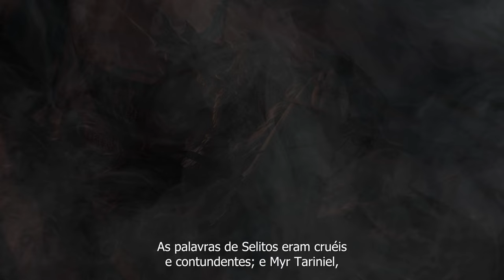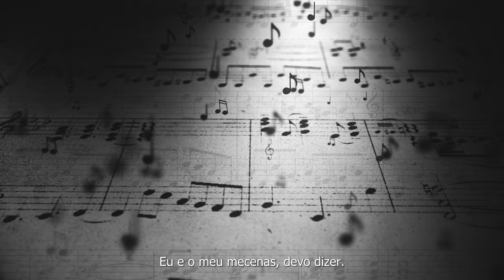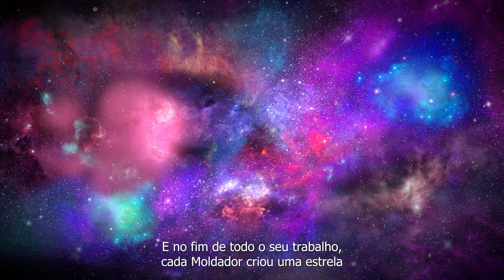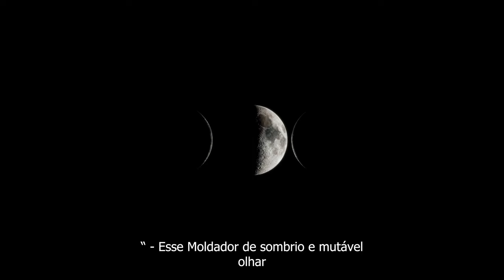Feluriana e a Guerra da Criação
Hello amigos!

Ahhh... Feluriana, a Dama do Crepúsculo. Hoje teremos a Guerra da Criação sob o seu misterioso e imparcial olhar. Mas agora, do que pode ter sido o gatilho para a Guerra: o roubo da Lua. Somos introduzidos a alguns conceitos novos: Conhecedores, Moldadores e as Portas de Pedra...

Vamos aos poucos preparando o terreno para as inúmeras teorias da Crônica do Matador do Rei.
Obs.: Os desenhos e as músicas não são maneiras de diminuir seus autores respectivos, mas uma tentativa de enriquecermos esse mundo de fantasia criado por Rothfuss.
Faremos um uso respeitoso das artes, somos muito agradecidas pelas obras de vocês artistas.
Aqui são elas:

Matheus Borba "birboartt" - Rian Penrod  Julia Maddalina - Fil Siqueira - Even Amundsen - Grafit Studio - Dominik Mayer - richard anderson. - flaptraps art studio - Logan Feliciano - Rian Penrod - amidarosa - JOE SLUCHER - Loran Desore

♟️ Partes:
00:00 Cthaeh
00:28 Introdução Letícia
01:08 Música de Denna
03:27 Feluriana e a Guerra da Criação
🌿 EDIÇÃO: Pequena Vizinhança
🌿 THUMBNAIL: Artur Teixeira

📚🌿🕯 SÉRIE: A CRÔNICA DO MATADOR DO REI (PATRICK ROTHFUSS)
- O NOME DO VENTO
- O TEMOR DO SÁBIO
- A MÚSICA DO SILÊNCIO